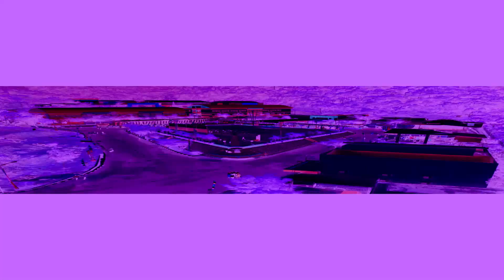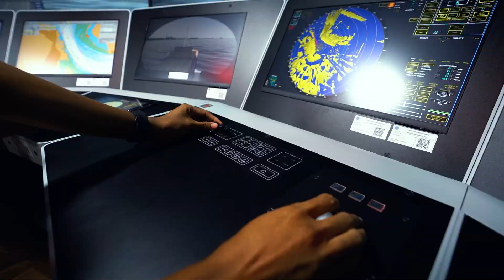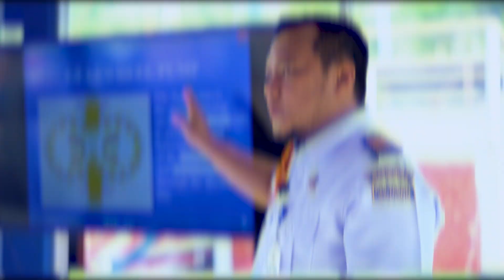COMPANY PROFIL POLTEKPEL SORONG 2024